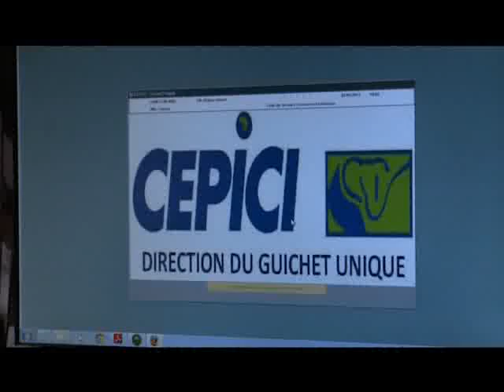Le 06 H 30 de RTI 1 du 02 Janvier 2014 avec Hamza Diaby